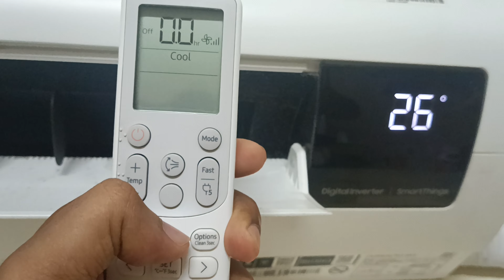How to Enable Access Point Mode (AP mode) in Your Samsung AC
Need to switch your Samsung Air Conditioner to Access Point (AP) mode but not sure how?